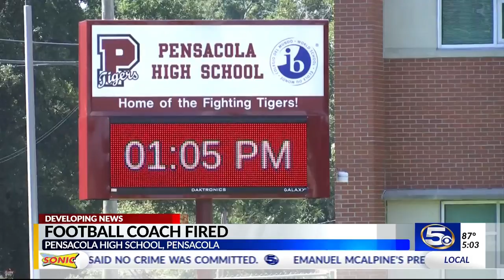Pensacola Football Coach Fired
Pensacola Football Coach Fired over locker room incident